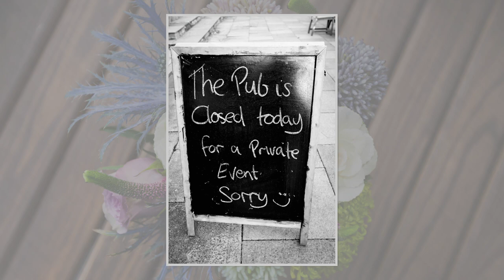Emily and Jim Middleton Wedding Slideshow: 01 November 2018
Slideshow 01